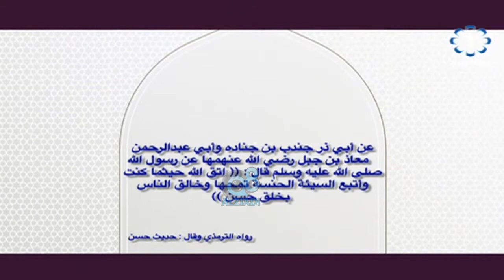خطبة الجمعة مع الشيخ “عبدالرزاق العباد” بعنوان (فضل العلم و العلماء) عبر تلفزيون الكويت 17-4-2015